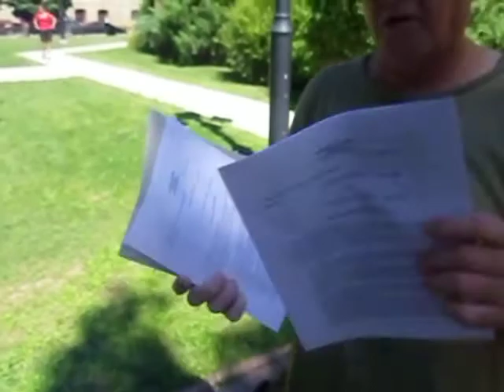Blogger Charles LeBlanc once AGAIN appeals decision by Judge Judy Clendenning